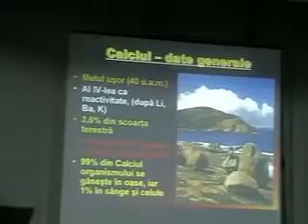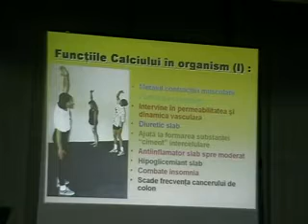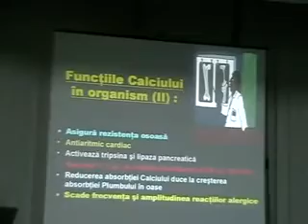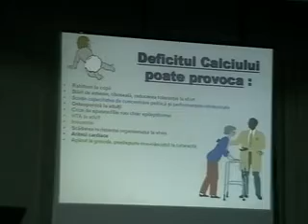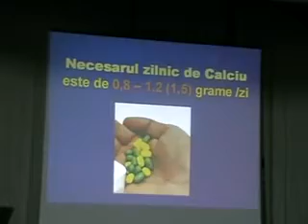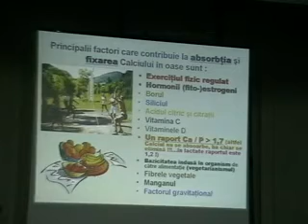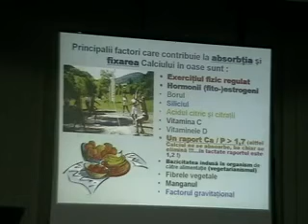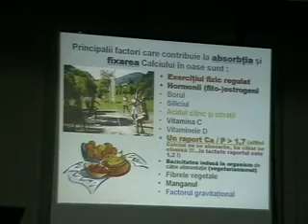08 Calciul partea I